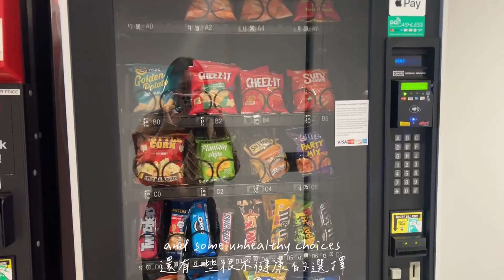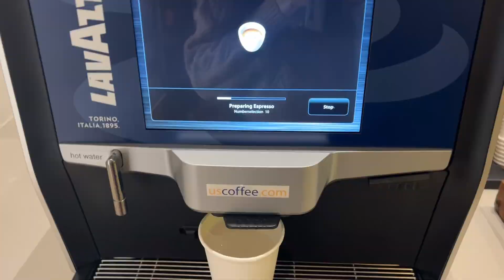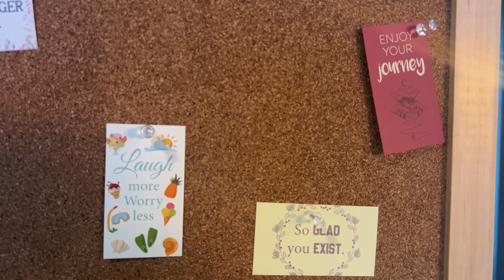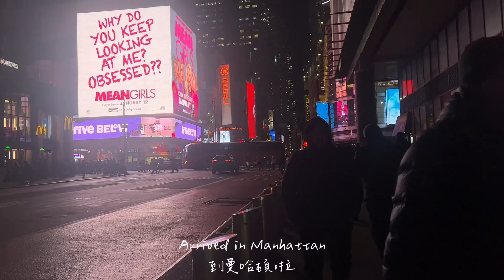A Day in a Life of a Data Analyst in Finance | 🇺🇸美國金融業數據分析師的一天 [ENG / 中文]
這支影片跟大家分享我的日常以及平常上班的小片段
有什麼問題或是想看的影片都歡迎在影片下方留言～
我都會盡力回覆的！

Film: iPhone 13 pro & Sony zv1
Edit: Davinci